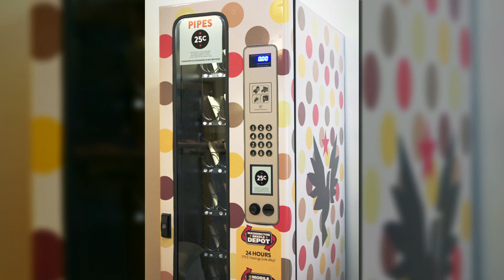New from Vancouver: CRACK PIPE VENDING MACHINES!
From the Canadian city NOT run by Rob Ford comes crack pipe vending machines. For only 25 cents you can get yourself a brand spanking new crack pipe. Crack not included.

Attention: SourceFed
6433 Topanga Canyon Blvd. #805

Featuring: @therosseverett